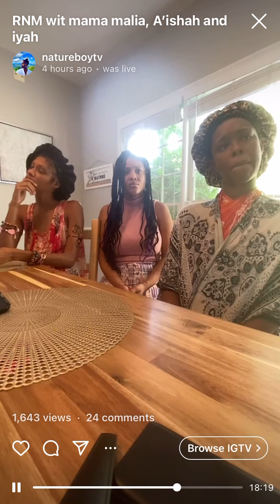Iyah Is Fed Up And At Ends With Nature Boy